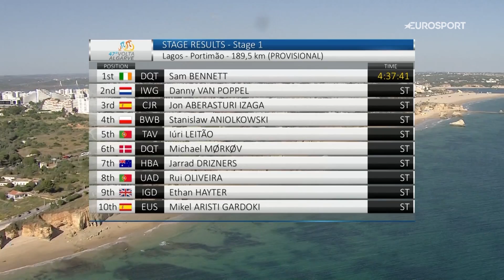Volta ao Algarve 2021 - Stage 1 Highlights | Cycling | Eurosport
Watch the highlights from stage 1 of the Volta ao Algarve 2021.